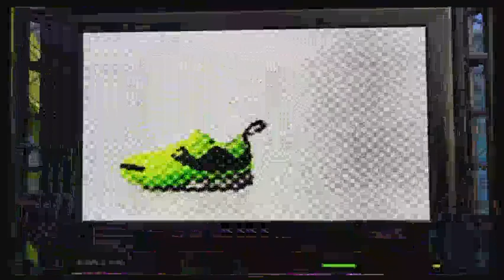Roidman Plays Splatoon Episode 6 Turfwars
in this episode we are join by gamesettex for some turfwars in inkopolis